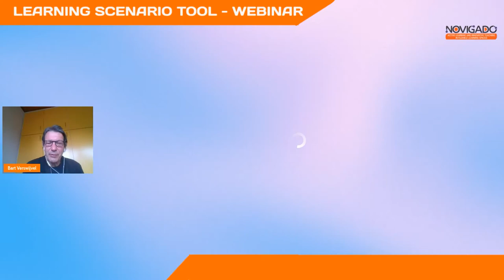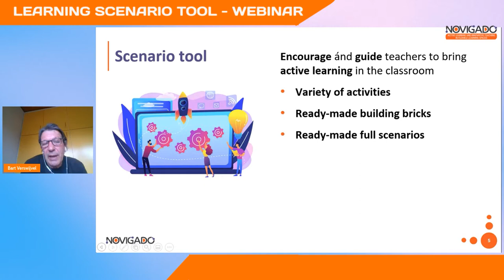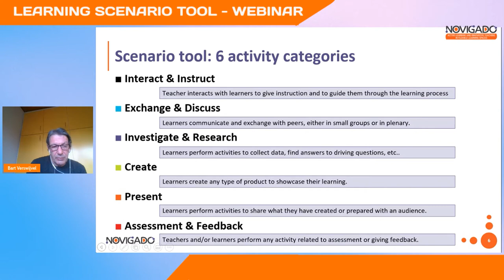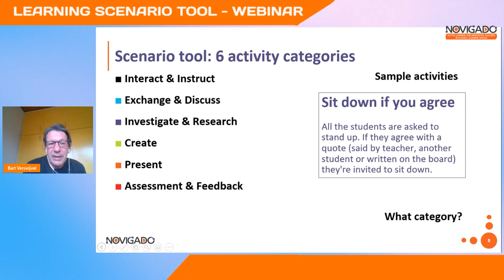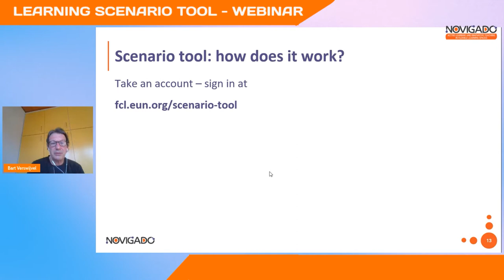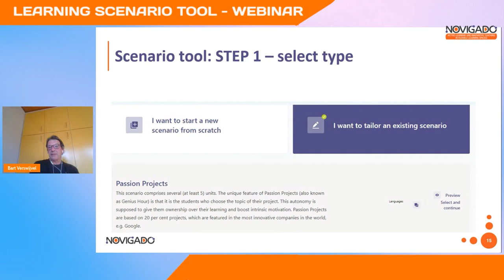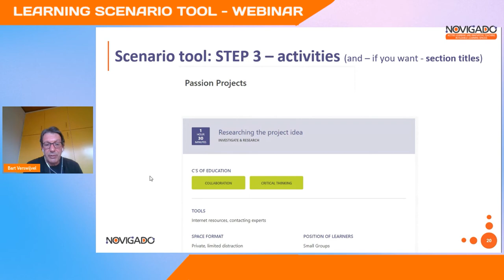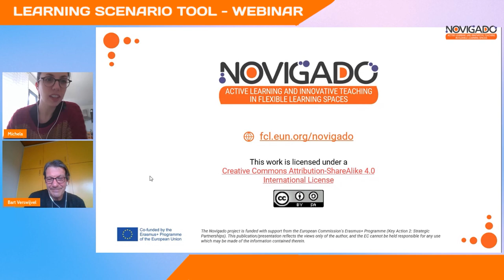Learning Scenario Tool by Novigado – Introductory webinar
How can the new Scenario Tool by Novigado help you prepare your classes?
- Ready-made activities & scenarios
- Practical PDF exports
- Handy dashboard with lists
- Easy sharing of scenario
The webinar gives you an introduction to the tool, explaining where to find it and how to use it. Visit the Future Classroom Lab for additional info